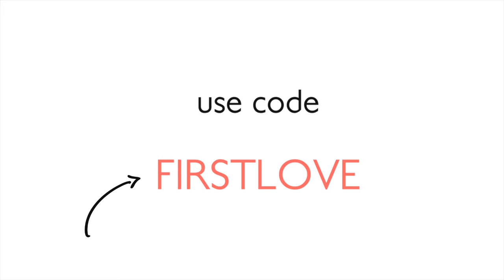How to: Multicoloured Poppy Stock and Sweet Pea Arrangement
Have you got this week's colourful Bloombox Co box? If not, what are you waiting for? now